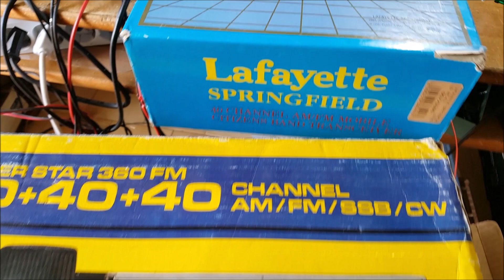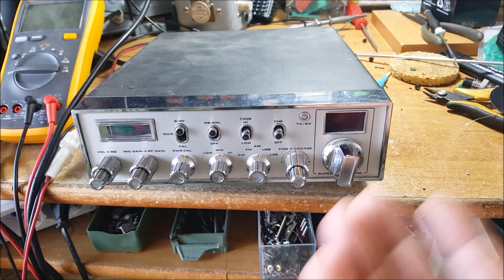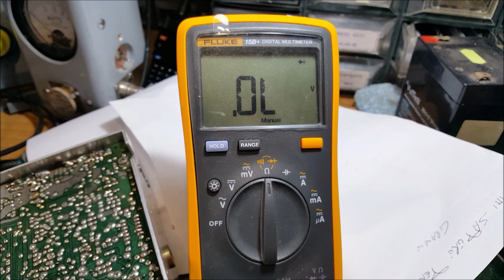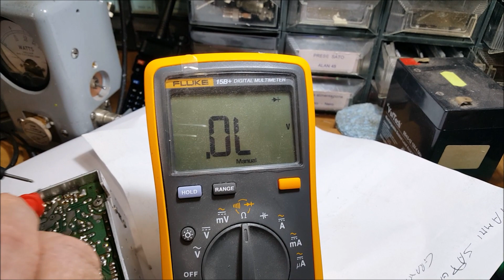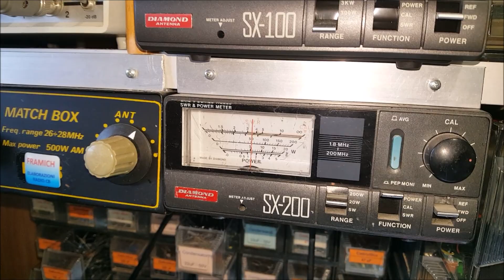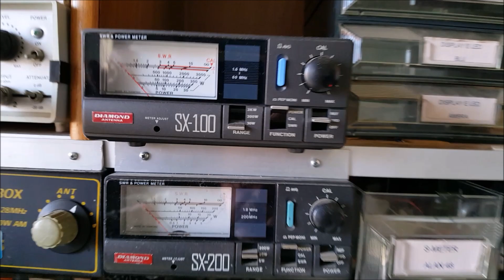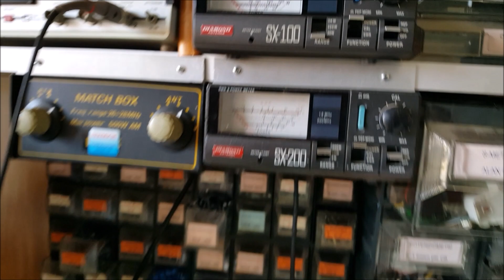Video 2 apparati di Livio di Castel San Pietro Romano - Ricondizionati -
Ho scritto ricondizionati perché lo spazio del titolo è ridotto per ulteriori  indicazioni, comunque, sul Lafayette solo spray per i contatti, gracchiava  in modulazione, sull'altro colpito da un fulmine, il lavoro è stato più impegnativo.